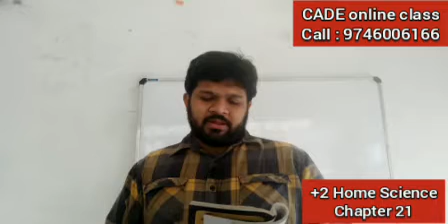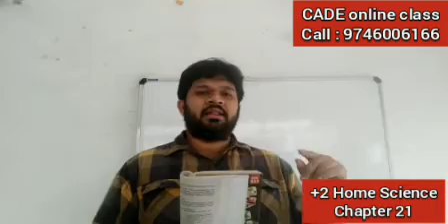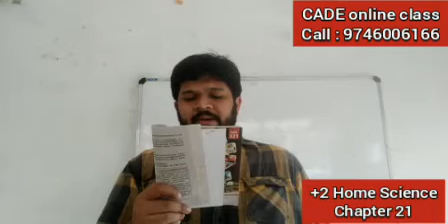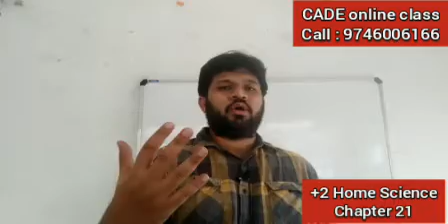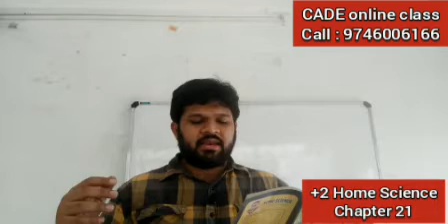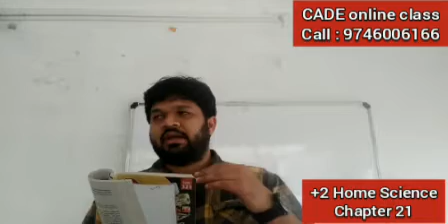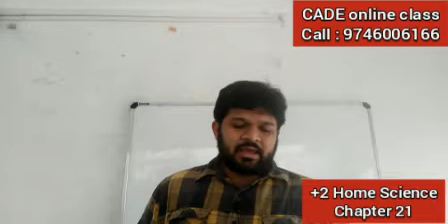+2 Home Science Chapter 21. CADE online class. NIOS +2 Home Science. 6 month +2.